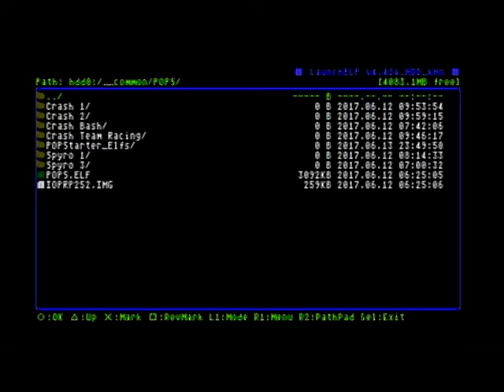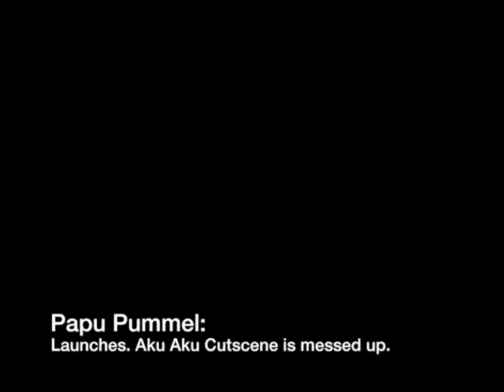POPStarter Issues: Crash Bash Update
Found a prototype fix for Crash Bash. Uploading this as documentation as well as to send to the creator.

Link to the Forum (french) where I found the prototype, and will be linking this video